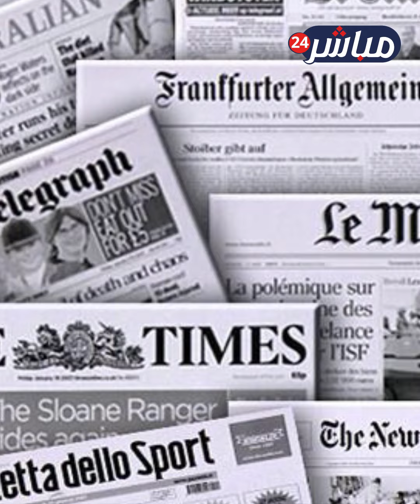حفيد الملك سلمان أمام القضاء بسبب شركة أمريكية.. سر جزيرة "جيمس بوند" التي جعلت حفيد العاهل السعودي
تصدر اسم حفيد العاهل السعودي سلمان بن عبدالعزيز ، وكالات الأنباء والصحف العالمية بعد أن تورط مع أحد الشركات الأمريكية الكبرى فى نزاع قضائي أمام المحاكم الأمريكية.. ماذا حدث لحفيد الملك؟